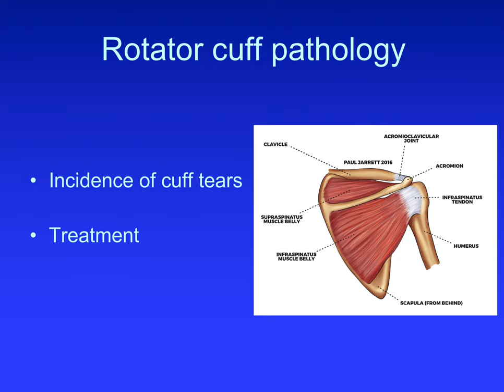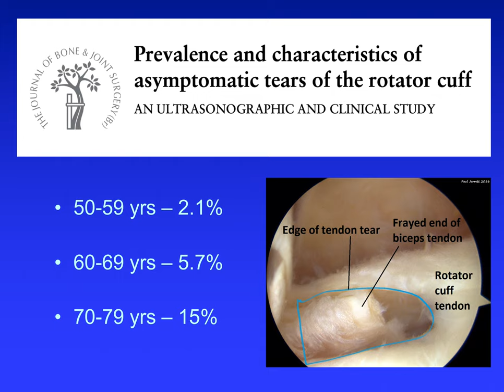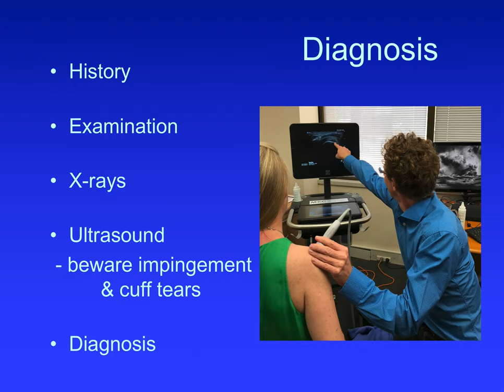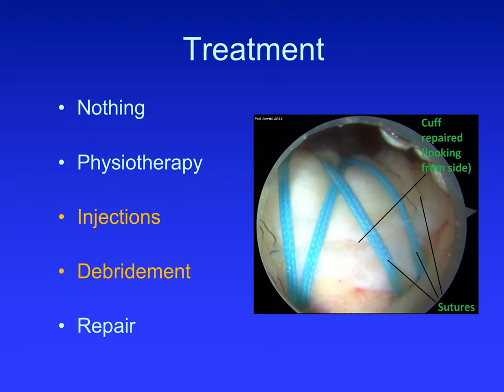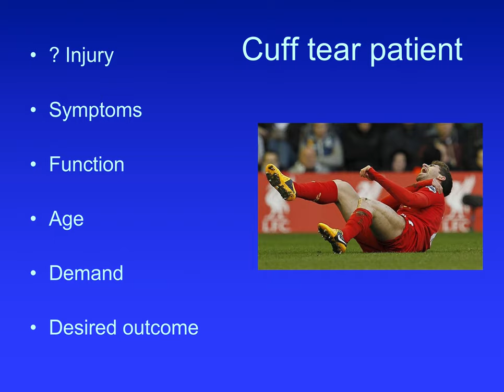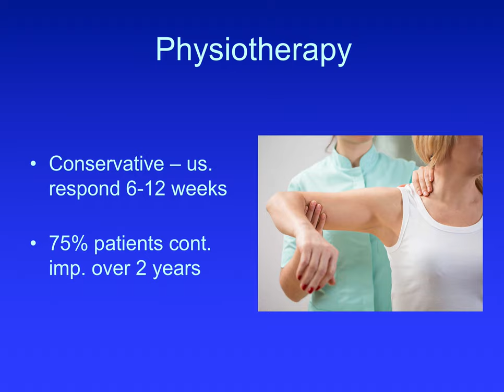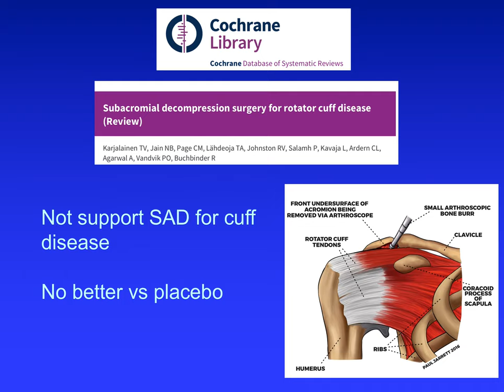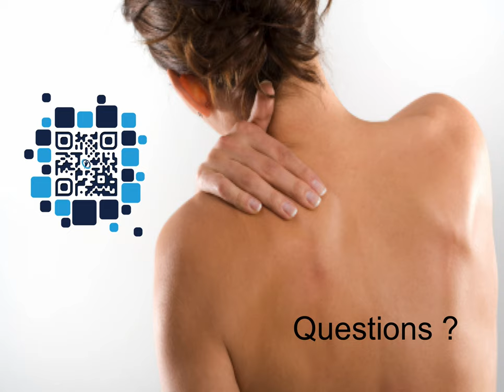Rotator Cuff Repairs - Paul Jarrett Orthopaedic Clinic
Paul Jarrett Orthopaedic Surgeon, presents his talk for GP's about Rotator Cuff Repairs